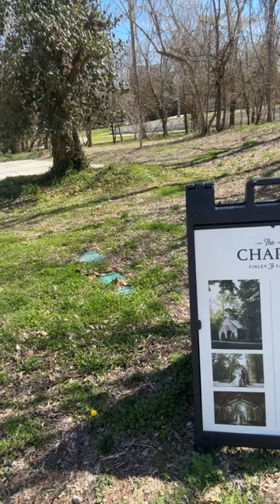The Osmond Connection is live!